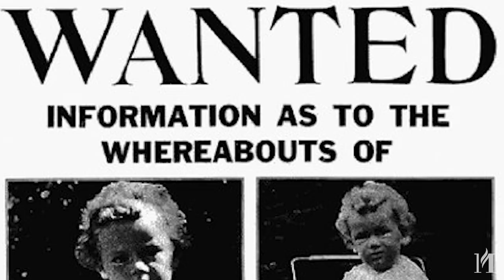Lindbergh 101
A short introduction to the vast amount of topics related to Lindbergh’s life, history, and legacy.